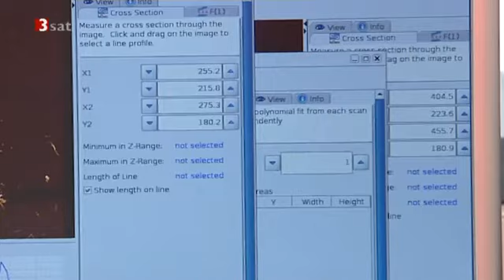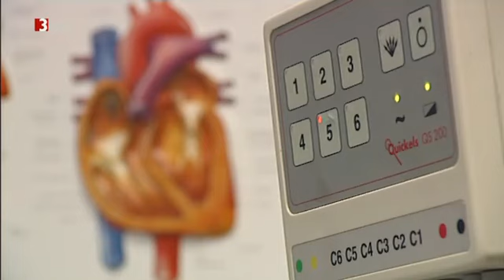Der Wirkstoff EGCG im Grüntee - 3sat nano (2008)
Nano-Beitrag über den Wirkstoff EGCG und dessen potentiellen gesundheitsfördernden Eigenschaften.